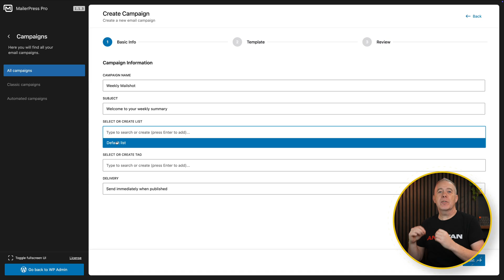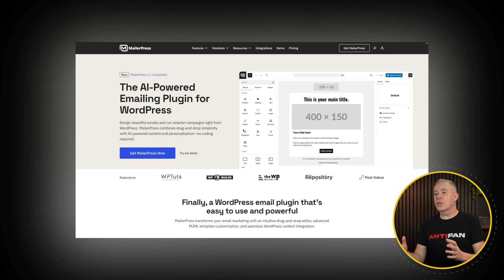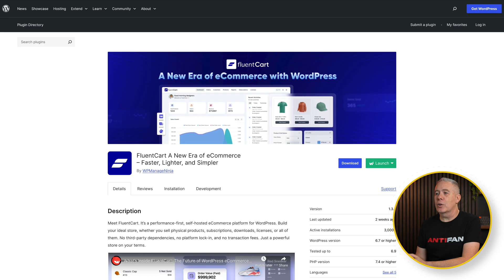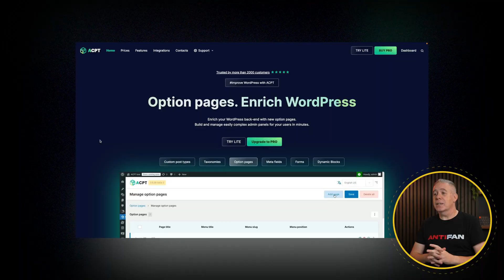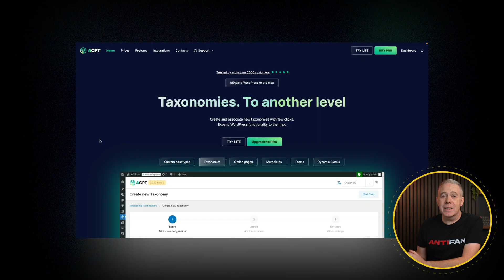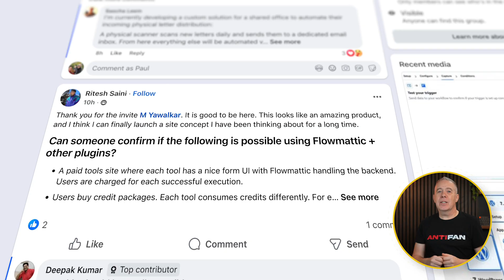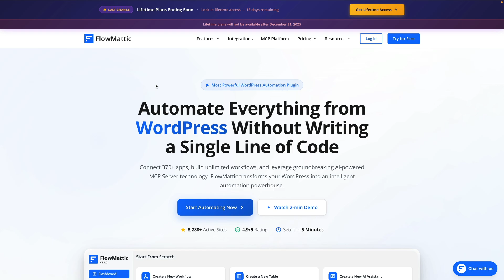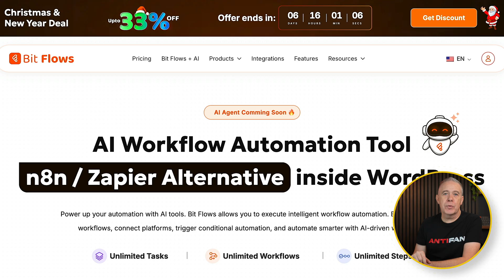The Best 5 WordPress Plugins To Watch in 2026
Discover 5 WordPress plugins worth watching in 2026! In this video, I break down five exciting and fast-evolving plugins you should keep an eye on over the next 12 months.

These include MailerPress, FluentCart, ACPT, Flowmattic, and BitFlows—each offering unique features that could transform the way you build and manage WordPress websites.

From email marketing and eCommerce to custom post types and automation, I explore what makes these plugins stand out, their current capabilities, and future potential.

// TIMESTAMPS
00:00 - Start
00:13 - 01 - MailerPress
01:47 - 02 - FluenCart
04:06 - 03 - ACPT
06:17 - 04 - Flowmattic
08:34 - 05 - Bit Flows

Have suggestions for promising plugins? Drop your recommendations in the comments!

► WORDPRESS PLUGINS ◄